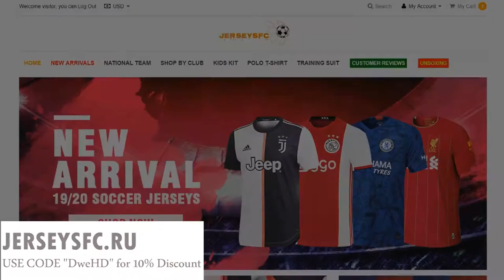Harry Maguire | Welcome Manchester United 2019